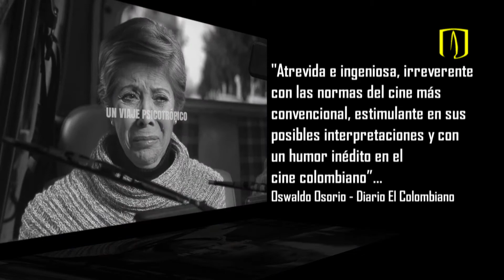Entrevista con Carlos Osuna, director de la película "Sin mover los labios"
Entrevista con el director de la película colombiana 'Sin mover los labios', Carlos Osuna, luego de la proyección del largometraje en la franja de cine colombiano del Centro Cultural de la Decanatura de Estudiantes de la Universidad de los Andes.